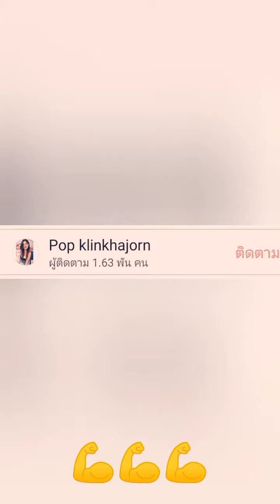Popklin ขยับ=ผอม ออกกำลังกายหน่อยค่ะ สตอรี่facebook